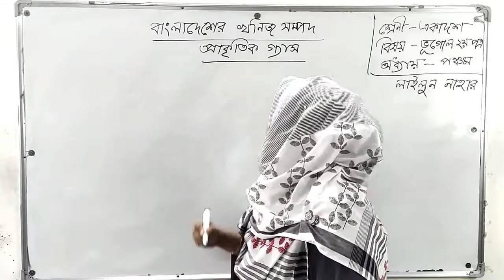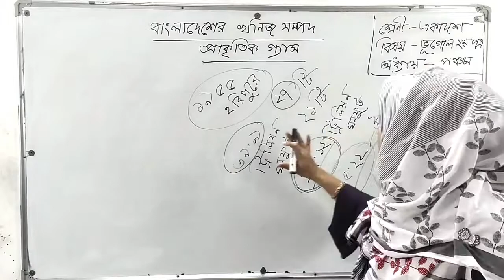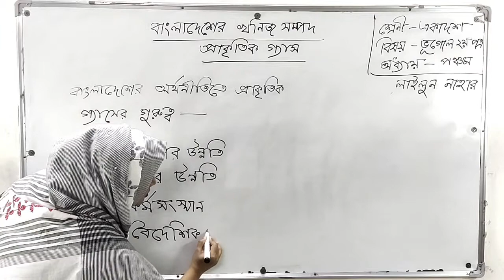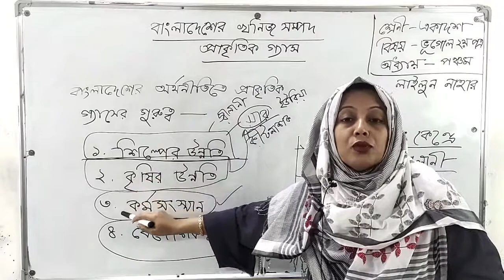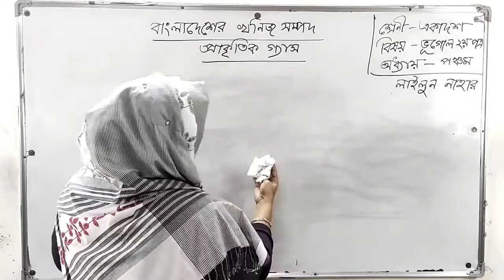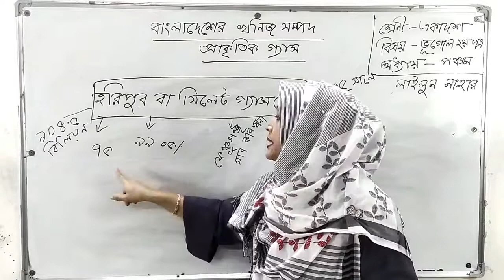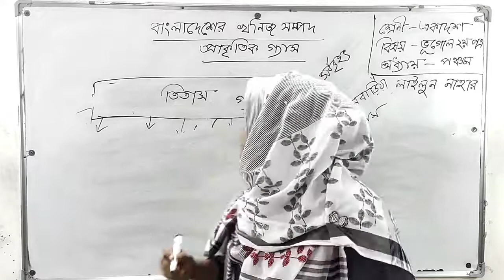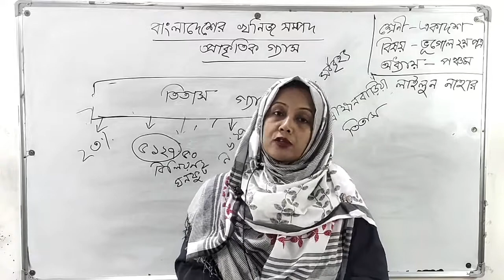২৭/০৫/২১ । শ্রেণিঃ একাদশ । ভূগোল ২য় পত্রঅধ্যায়ঃ ৫ম ।বাংলাদেশের খনিজ সম্পদ (প্রাকৃতিক গ্যাস)